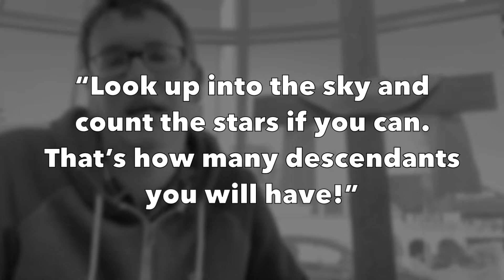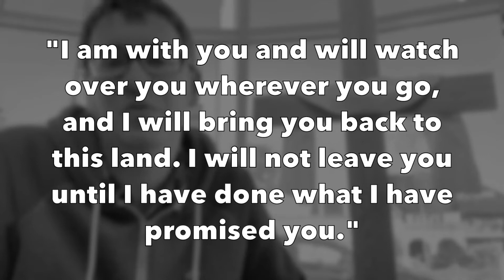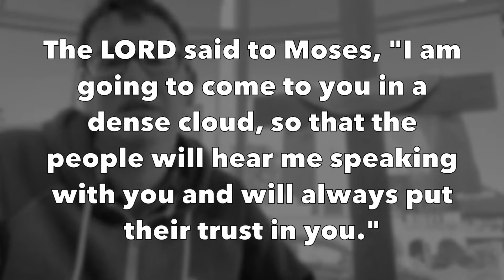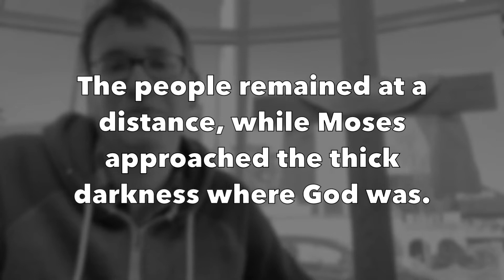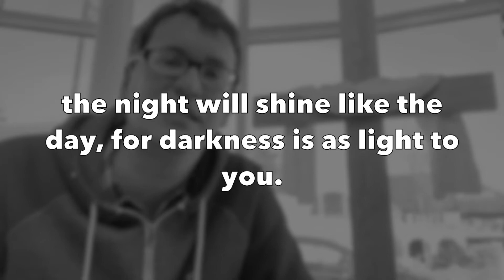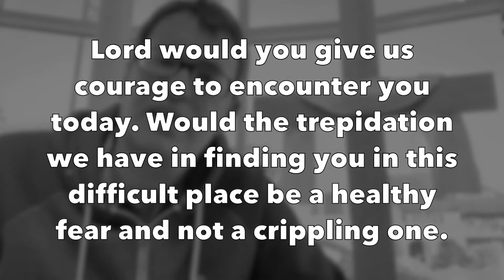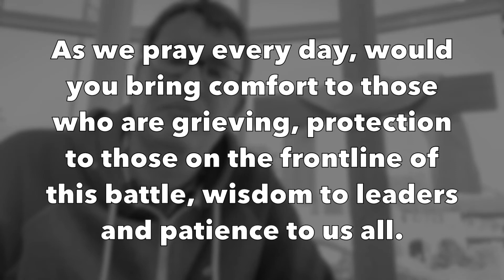Midweek Prayers & Reflections | Dazzling Darkness | Steve Tinning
Steve Tinning of Leigh Road Baptist Church, Leigh-on-Sea brings you Midweek Prayers & Reflections looking at Dazzling Darkness for Wednesday 22 April 2020

Prayer...

Lord God,
It feels for many of us as though darkness is all around.
It can be quite overwhelming. Extremely confusing. Deeply uncomfortable.
I pray today that despite all of that, we would not be deceived into thinking you are not present in the darkness of this time.
Lord would you give us courage to encounter you today.
Would the trepidation we have in finding you in this difficult place be a healthy fear and not a crippling one.
May we approach you with awe and wonder – embracing the mystery of our God who reveals himself in the brightness of day and the dazzling darkness of night.
As we pray every day, would you bring comfort to those who are grieving, protection to those on the frontline of this battle, wisdom to leaders and patience to us all.
Help us be mindful of all our neighbours in need at this time. Bring a swift end to this crisis we pray – and help us as we rebuild for tomorrow.
Amen